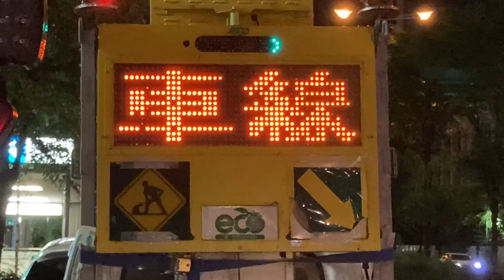工事現場のLED電光掲示板 〒530-0044 大阪府大阪市北区東天満１丁目１１−１５(34.6972297, 135.5143629)